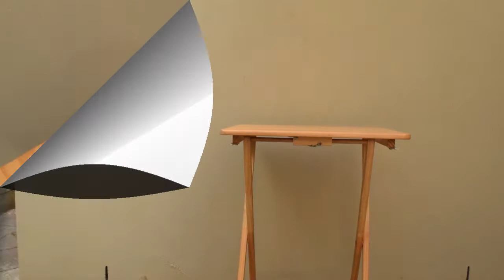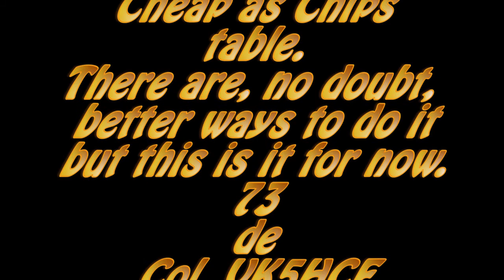My portable operating table MOV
A very brief look at my portable radio table and the radio and clock mounts for it.